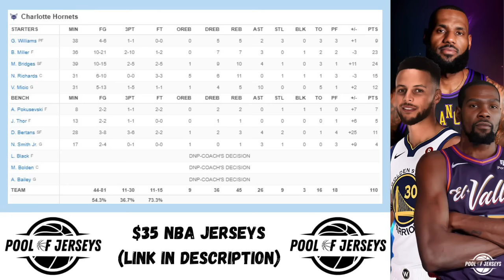Brooklyn Nets vs Charlotte Hornets Full Game Highlights | Mar 9 | 2024 NBA Season